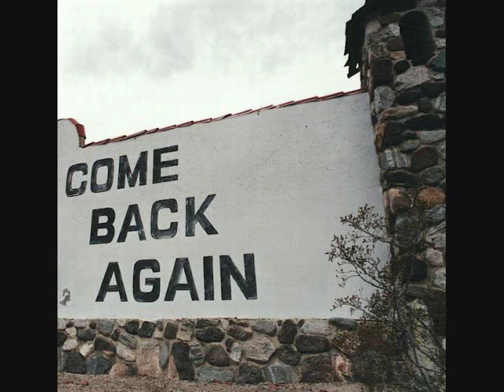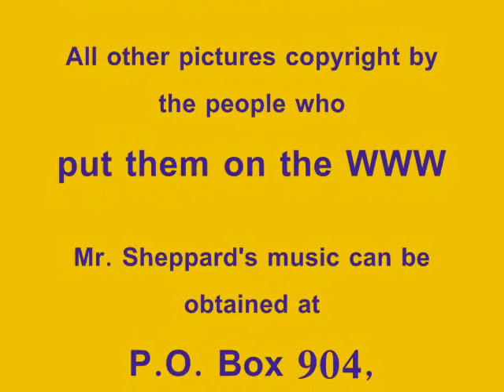Newfoundland's Albert Sheppard - Ghost Of A Newfie Boy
Well known Newfoundland country singer/songwriter Albert Sheppard singing 'Ghost of a Newfie Boy'. This popular hit song was written by his brother, songwriter Carl Sheppard.

Ghost Of A Newfie Boy

I was born on the Island on the East Coast
Where sea gulls fly low over the glistening bay
I can almost hear the sea wrens calling
Come home my boy and see us all some day
I thought that I left home in search for freedom
Till one day I grew up to be a man
In my dreams I see and hear him calling
The ghostly boy who walks the shores of Newfoundland.

I close my eyes at times and see him calling
Along the shore that's where he's longed to be
His only family there are all the sea gulls
Flying low above the shining Sea
The days will come I know I'll go and see him
And walk along the shore where we once played
I know that my heart always belonged there
In that distant land  so very far away.

As a lad I always wanted to be a fisherman
That's what my Dad intended me to be
But poverty and desperation overtook us
I left my home my friend the shining sea
The only time I feel near is when I'm with them
Or hear a song that brings back memories
And often times all I ever do is wonder
Is there any place on earth I'd rather be.

Now I'm wed, I have a wife and four children
And all my love is gathered by my side
My time in this far place is finally over
I think I'll go back home and find that boy again
Yes, I think I'll go back home and find myself again.

Their song is copyrighted. Albert Sheppard recorded the song in 2004.

Many thanks to both gentlemen for their permission to use the song in the making of this video.

Video created Jan 05/2008 by MisterCanning.